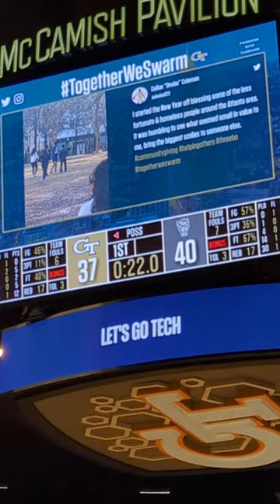My Photo with Lance Terry on the McCamish Pavilion Big Screens - Georgia Tech vs NC State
Georgia Tech vs NC State. McCamish Pavilion. Atlanta, GA. January 17, 2023.